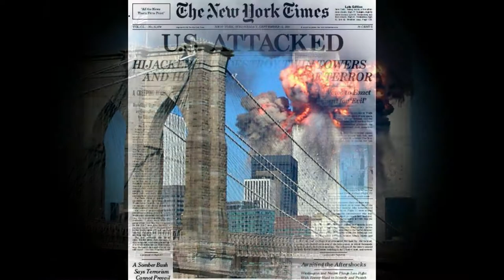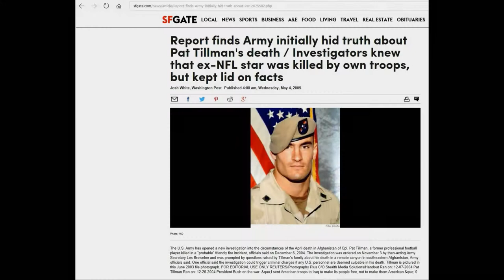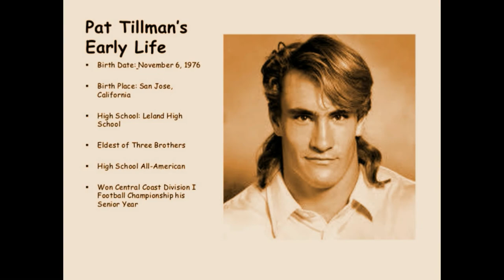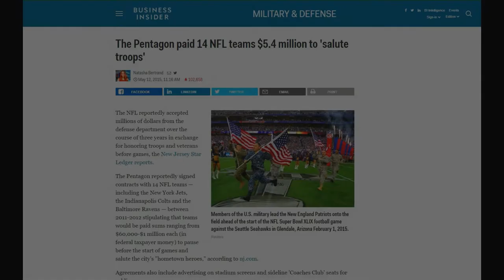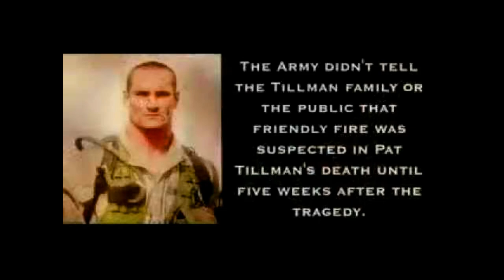The Ballad of Pat Tillman by Vic Sadot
This is the "Official Music Video" for THE BALLAD OF PAT TILLMAN. It is being published to the "Vic Sadot" YouTube Channel as a "Salute to Pat Tillman" on what would have been his 41st birthday! Telling the story using the broadside ballad tradition of  folk and folk-rock music. Also, a free mp3 of the song is offered at SoundCloud by Broadside Balladeer. Please listen and share these links!

Here’s the free song link to mp3 in 128 kbps! The Ballad of Pat Tillman (5:16) by Broadside Balladeer Vic Sadot at SoundCloud.

The song was one of 16 songs released on 9/11/11 on a CD titled "9/11 Truth & Justice Songs" by Vic Sadot at CD Baby.

To learn this song or to play the chords, use these progressions:
Verse: GGDD / CCGG / GGDD / CCGG
Chorus: DDCC / EmEmB7B7 / CCGG / DDEmEm
Bridge: CCGG/ DDB7B7/ CCGG/ DDEmEm

The song was written by Vic Sadot after reading the Editor & Publisher AP story, and others, after Pat Tillman’s death. See “Was Pat Tillman Murdered? – AP Gets Coroner Documents” 7-26-07 Editor & Publisher. (Lyrics below)

Excerpt: “Army medical examiners were suspicious about the close proximity of the three bullet holes in Pat Tillman’s forehead and tried without success to get authorities to investigate whether the former NFL player’s death amounted to a crime, according to documents obtained by The Associated Press. ‘The medical evidence did not match up with the, with the scenario as described,’ a doctor who examined Tillman’s body after he was killed on the battlefield in Afghanistan in 2004 told investigators. The doctors – whose names were blacked out – said that the bullet holes were so close together that it appeared the Army Ranger was cut down by an M-16 fired from a mere 10 yards or so away...”

Ballad of Pat Tillman (lyrics)

Pat Tillman was a kind and a caring little boy
He brought his mom and pop a lot o’ laughter, pride, and joy
They tried to teach their son how to tell the right from wrong
How not to be a bully just because you’re big and strong

Young Tillman was a legendary famous football star
He was handsome. He was humble, and admired from afar
He made a lot o’ big plays for his Arizona team…
And he made a lot of money in the American dream!

But after Nine-Eleven, he had to throw it all away
To fight those “evil doers” who could kill in such a way
When the Towers and the Pentagon were scenes of blood and death
Pat Tillman swore to avenge them or to breathe his dyin’ breath

Chorus:
So remember Patrick Tillman when those flags are all displayed
How the Empire stole “Old Glory” for a fear and hate parade!
Yes, remember Patrick Tillman! The many like him lies have made!
And Hell has no fury like a patriot betrayed!

First Instrumental Bridge:

He believed the “official story” Bush told of the attack
To take the “war on terror” to Afghanistan and Iraq
He started asking questions from those far-off battlefields
He was reading Noam Chomsky… to his mother he revealed

On that fateful day when those bullets cut him down
Well, he was hailed a hero in every little town
The Pentagon exploited him as a recruitment poster boy
Made up a phony story for the media to deploy

His parents at the funeral were torn with grief and strife
They were used just like young Patrick who’d just lost his only life
The tragic truth was not revealed! It was “friendly murder”, not the foe!
They were lied to like the “hero” of the propaganda show

(chorus) Second Instrumental Bridge

They were roundly castigated when they dared to tell aloud
How their son investigated…How that also made them proud
How he planned to work for peace, if he’d ever make it back
Pious pundits called them “traitors” in a wolf pack attack

Pat Tillman was a legendary famous football star
He made a lot of forays for his Army Ranger team…
But Patrick died for Bush’s lies…For a nightmare, not a dream!

Alive he might be helping take the treason team apart
He was bravely asking questions, yes, and he was very smart
If Nine-Eleven Truth reveals a home-made psy-war raid…
Then this phony “war on terror” ‘s just a cover-up charade!